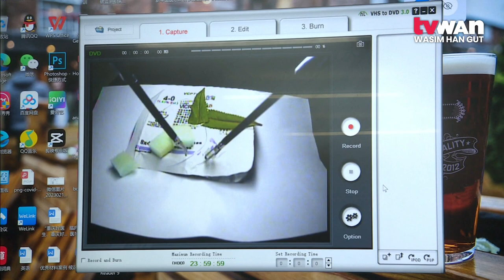PMGH Pursues Qualification In MIS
Port Moresby General Hospital reaches another milestone towards qualifying as the National Specialist Teaching and Referral Hospital with the introduction of the Minimal Invasive Surgery.

Minimal Invasive Surgery is an improved method of surgery that is less painful, creates less scarring on the body and requires less recovery time in the hospital.

The 12th Chinese Medical Team launched the training yesterday at the PMGH China-PNG Friendship Minimally Invasive Surgery training centre.